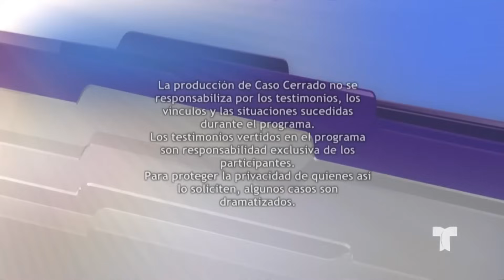Estafador Enamorado👰🇱🇷👨❤👨| Caso Cerrado | Telemundo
Video oficial del controvertido programa de Telemundo Caso Cerrado. Zara se casó con Alfonso y gracias al matrimonio Alfonso se hizo ciudadano norteamericano. Sin embargo, en cuanto él legalizó su situación migratoria, se divorció y ahora ella quiere que se descubre la estafa.

Matrimonio por interés | Caso Cerrado | Telemundo